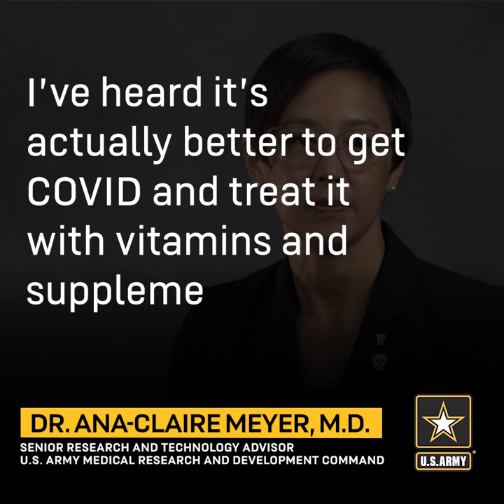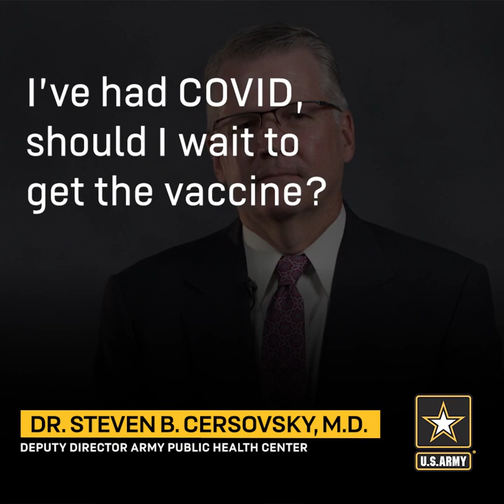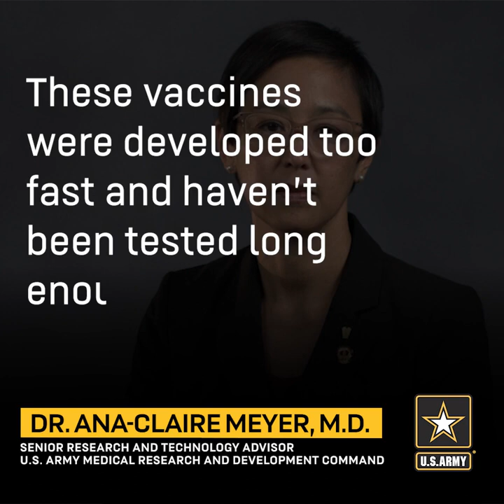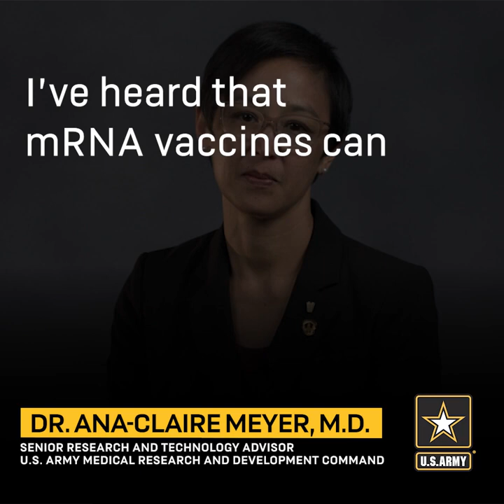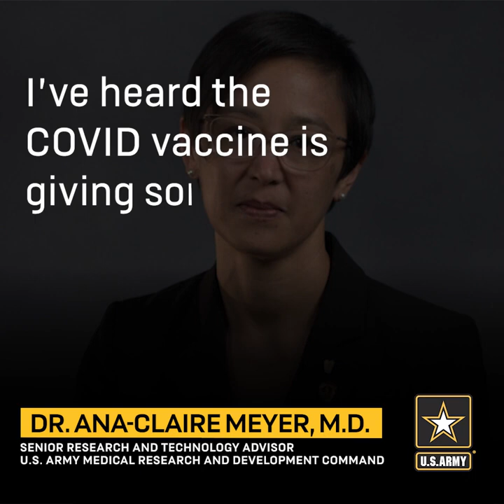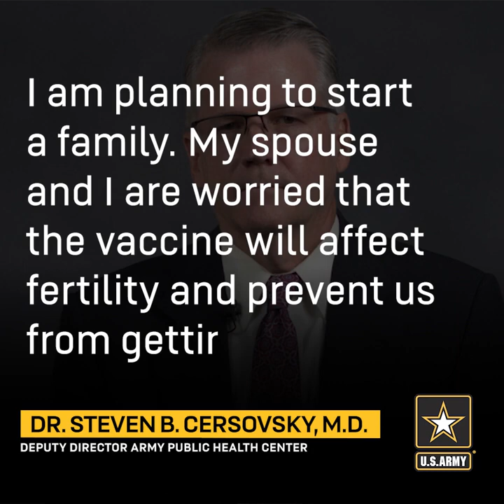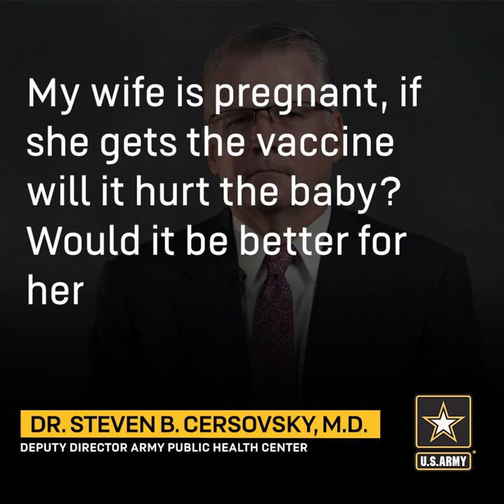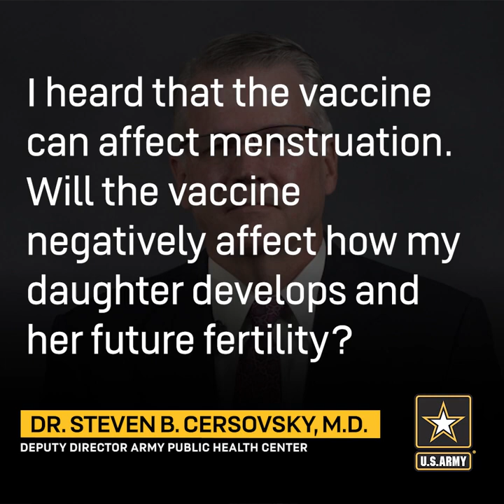Current COVID-19 vaccine myths and facts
U.S. Army medical experts address some of the most common questions about the COVID-19 vaccine.